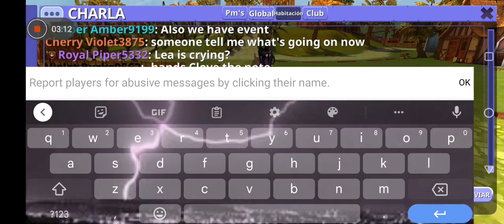Club chest and event chest! (I GOT A HORSE) Horse riding tales